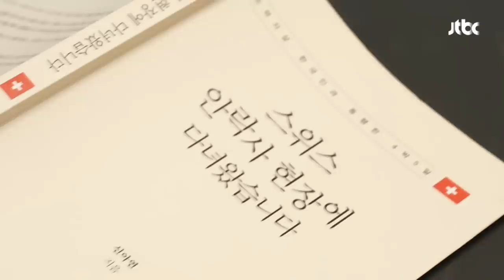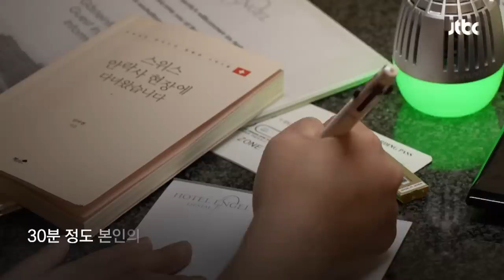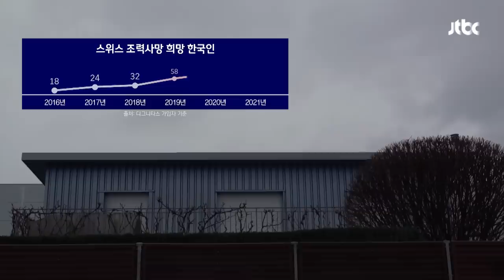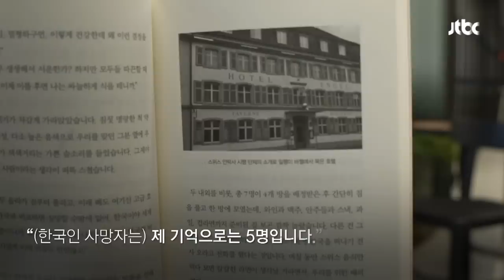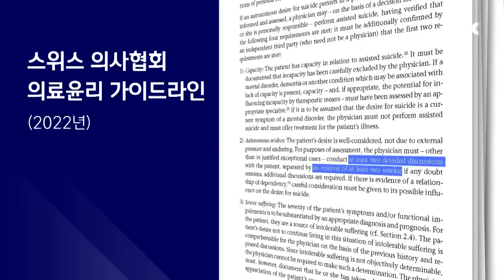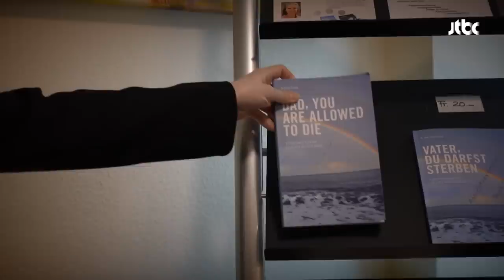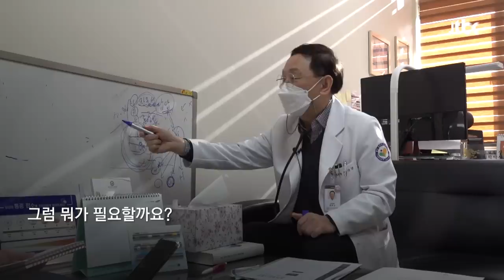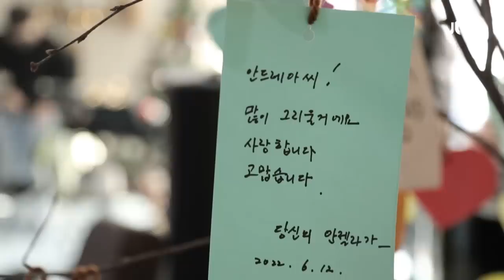[트리거]"존엄한 죽음" vs "방조된 자살"...스위스 조력사망 현장 취재, 우리의 '마지막 선택'은? / JTBC News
존엄사, 안락사, 조력사, 의사조력자살. 다양한 이름으로 불리지만 주로 극심한 고통을 겪고 있는 말기 환자가 의사의 도움을 받아 삶을 끝내는 형태의 죽음을 말합니다. 우리나라에서 법적으로 허용되지 않지만 이미 10개 넘는 나라에서 제도화됐고 스위스는 외국인의 조력사망까지 받아들이고 있습니다.

스위스라는 해방구를 찾아 여행을 떠나려는 사람들. 스위스에서 트리거팀은 한 뇌종양 환자의 죽음을 마주했습니다. 그리고 우리나라 병원에서 마주친 한국인들의 비참한 죽음. 이 문제를 해결할 최후의 방법, 조력사망이 맞을까요?